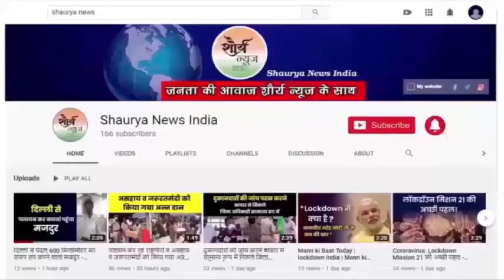लॉकडाउन के भय ने सताया फिर लौटे अपने प्रदेश, लोगों का पलायन जारी ट्रेनों में बढ़ी जरूरत से ज्यादाभीड़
पूरे देश में वैश्विक महामारी कोरोना के संक्रमण के लगातार बढ़ रहे आंकड़ों के डर सताने लगे हैं देश को छोड़ परदेस में आशियाना बनाने के सपनों को लिए मायानगरी मुंबई में जाकर जीवन यापन करने वालों में लॉक डाउन का डर सताने लगा है लगातार  संक्रमण के बढ़ते खतरों के बीच कहीं lock-down ना लग जाए और जीने खाने की लाले ना पड़ जाए इस डर से लोगों का अपने घर को पलायन जारी है इस पलायन से एक ओर जहां ट्रेनों में जरूरत से कहीं ज्यादा भीड़ दिखाई दे रही है वहीं दूसरी ओर संक्रमण के बढ़ने का खतरा भी दिखाई दे रहा है ,।